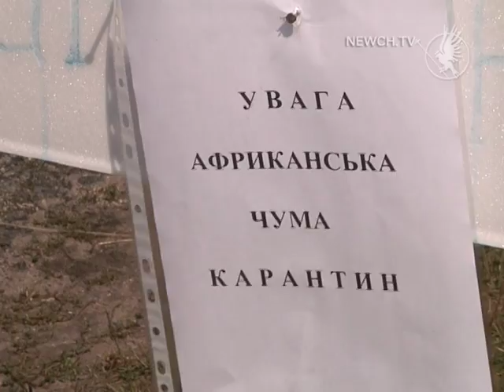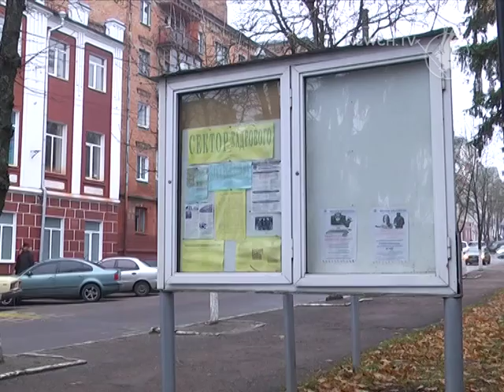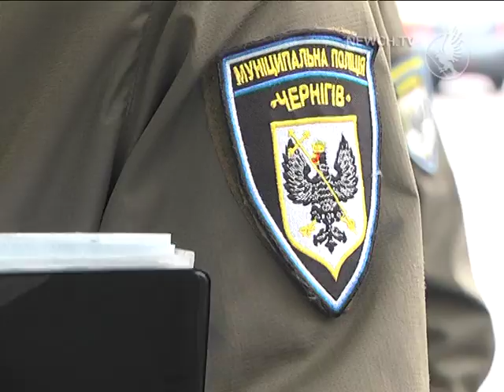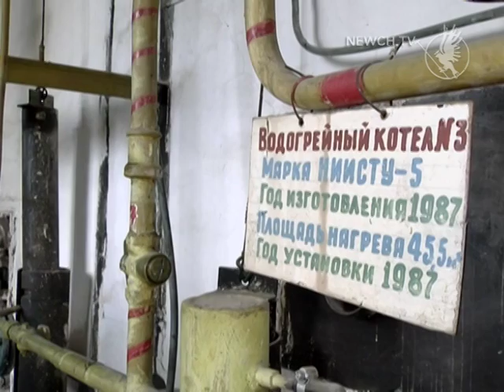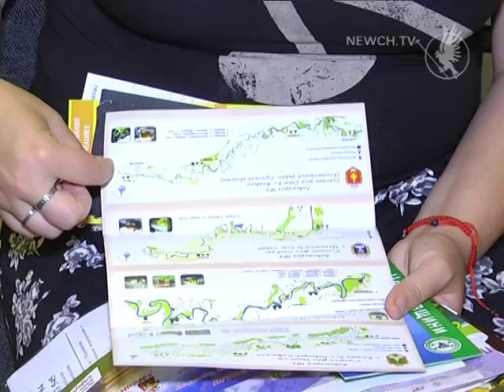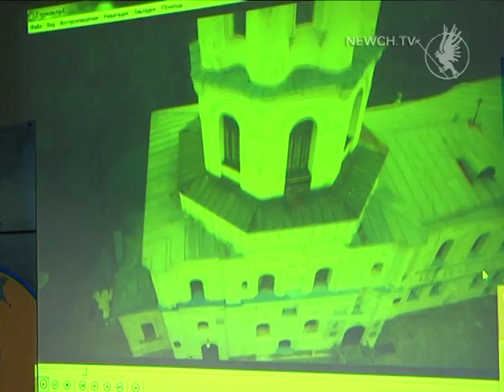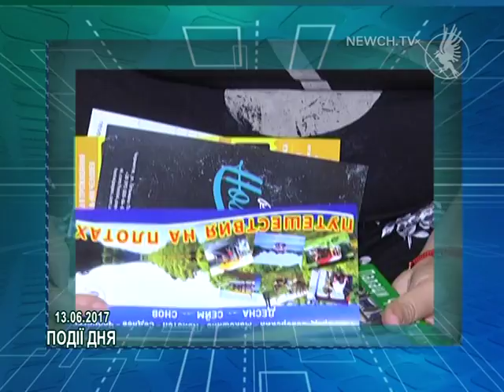Факт-новини випуск 13.06.2017| Телеканал Новий Чернігів